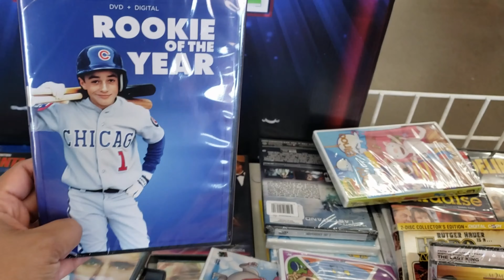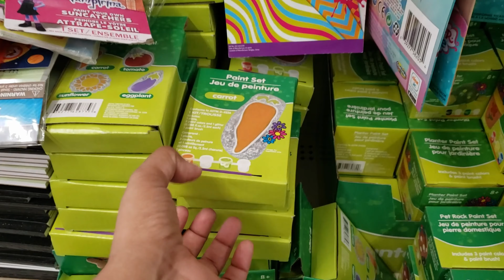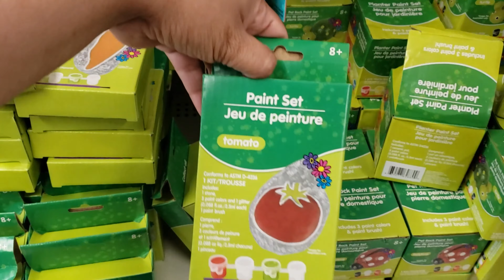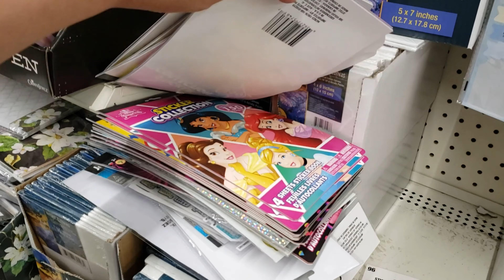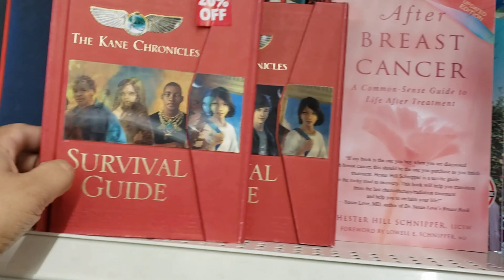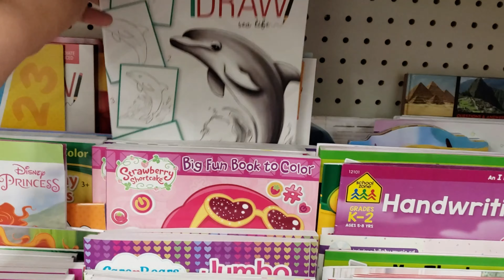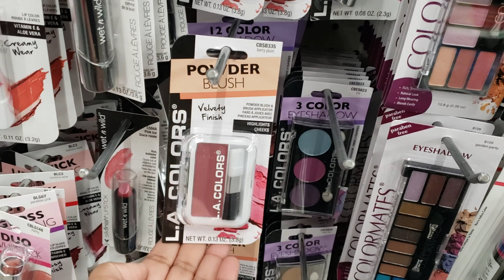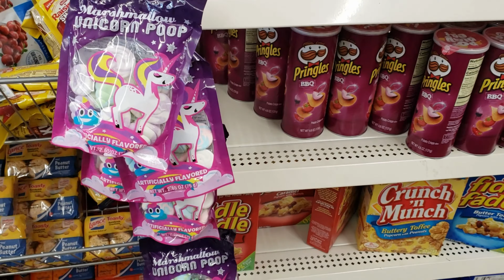DOLLAR TREE * NEW MOVIES SHOP WITH ME * JUNE 2019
Hey everyone :) I made it back to the Dollar Tree , New glassware and more, Shop with me as we find new items art projects, glassware and more. I can not believe I found the DISNEY WEDDING BOOKS!  I need to pick up items for a birthday gift. Kids love poop I notice and anything funky . Have  a great week Please stay safe and buckle up.